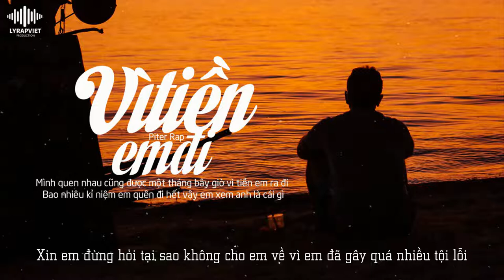Vì Tiền Em Đi | Piter Rap | Official Video Lyric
►Song : Vì Tiền Em Đi
►Artist : Piter Rap
►Beat : LY Production
►Images : Update.